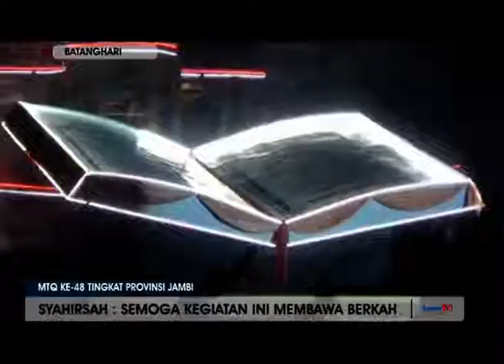PEMBUKAAN BERLANGSUNG SUKSES DAN MERIAH